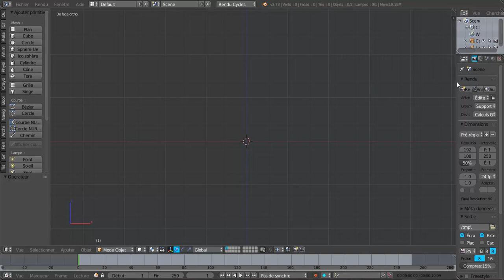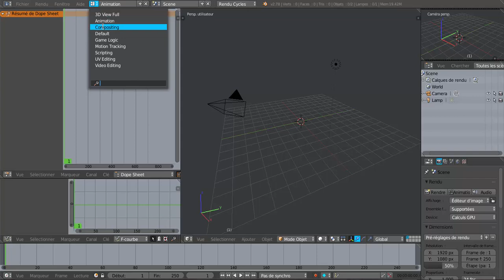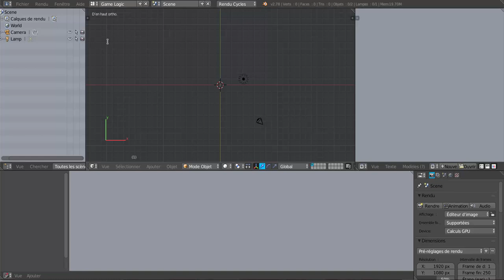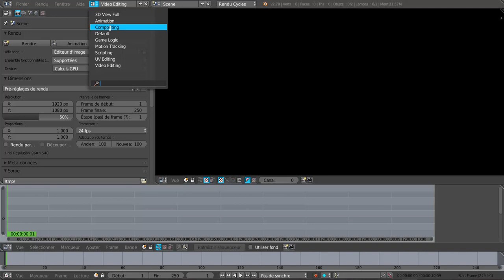Comment Ouvrir et Fermer les Fenêtres sur blender 3D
Réponse à la question posée par Pierre Courcelle .